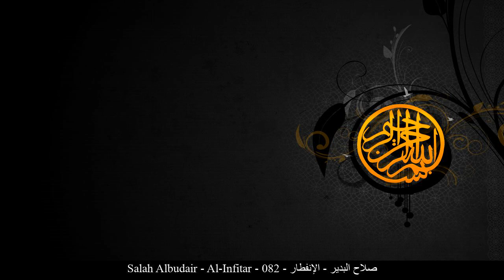HD Salah Albudair - Al-Infitar - 082 - صلاح البدير - الإنفطار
[_arabic] صلاح البدير الإنفطار حفص عن عاصم
[_english] Salah Albudair Al-Infitar Rewayat Hafs A'n Assem
[_france] Salah Al Bedair La rupture Rewayat Hafs A'n Assem
[_germany] Salah Albudair Al-Infitār - Das Zerbrechen Rewayat Hafs A'n Assem
[_spain] Salah Albudair La Hendidura Rewayat Hafs A'n Assem
[_turkey] Salah Albudair Infitar Suresi Rewayat Hafs A'n Assem
[_china] 萨利赫-白迪尔 破裂章 哈复苏 传自 阿岁目 的读法
[_tahi] เศาะลาหฺ อัล-บุดัยรฺ สูเราะฮฺ อัล-อินฟิฏอร ริวายะฮฺหัฟศฺ จาก อาศิม
[_urdu] صلاح بدير انفطار بروایت حفص عن عاصم
[_bengali] সালাহ্ আল-বুদাইর আল-ইনফিতার ক্বারী নাফে‘ থেকে ওয়ারশের বর্ণনা
[_bosnia] Salah El-Budajr El-Infitar Rivajet Hafsa od Asima
[_uyghur] سەلاھ ئەلبۇدەير سۈرە ئىنفىتار ھەفسى رىۋايىتى
[_farsi] صلاح البدیر انفطار روایت حفص از عاصم
[_tajeki] Салоҳ ал-Бдейр ИНФИТОР Ривояти Ҳафс аз Осим
[_malbari] സ്വലാഹ് അല് ബുദൈര് ഇന്ഫിത്വാര് ആസിംമില്നിന്ന് ഹഫ്സ് രിവായത്ത് ചെയ്തത്
[_tagalog] Salah Albudair Ang Pagkabiyak Rewayat Hafs A'n Assem
[_indonesia] Shalah al budair Surah Al-Infitar (Terpecah & Terbelah) Riwayat Hafs 'an Ashim
[_portuguese] Salah al-Budair O Fendimento Hafs, de Ássim
[_hausa] Salah Albudair Al-Infitar Riwayar Hafsu daga  Asim
[_swahili] Salah Albudair Al-Infitar Riwaya ya Hafswi kutoka kwa Aswim